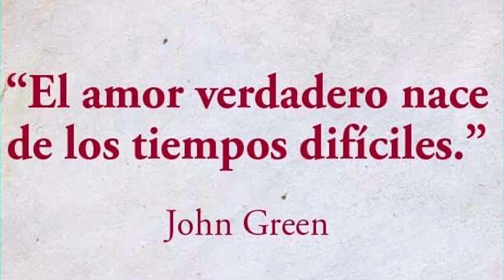MILEY CYRUS Y LIAM HEMSWORTH ¿se separan por OTRA MUJER?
Muchas gracias a la herramienta de creación en YouTube por los audios que proporcionan de manera gratuita para mis vídeos.